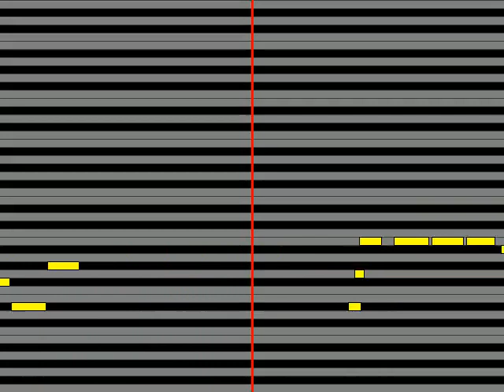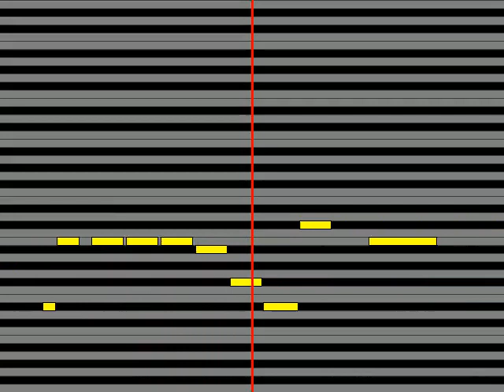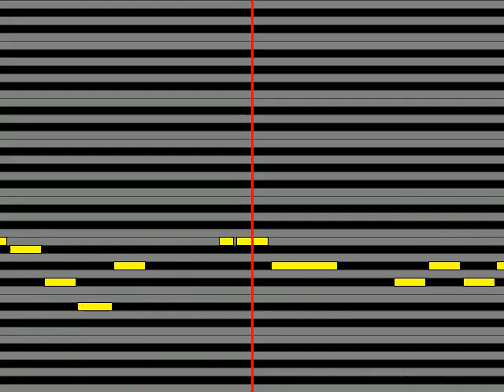【ガイドメロディ】 SOUL'd OUT Flyte Tyme